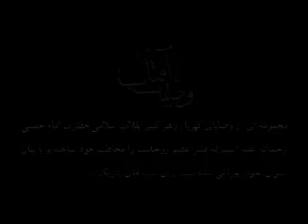روحاني نمايان از همه خطرناک ترند